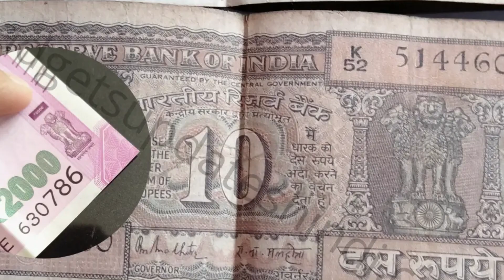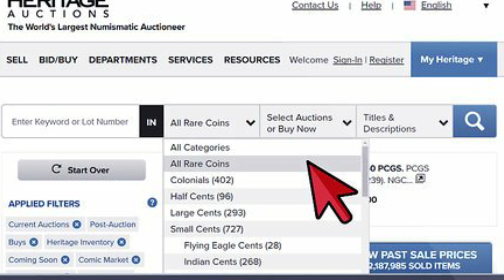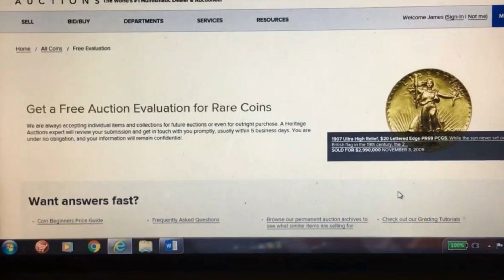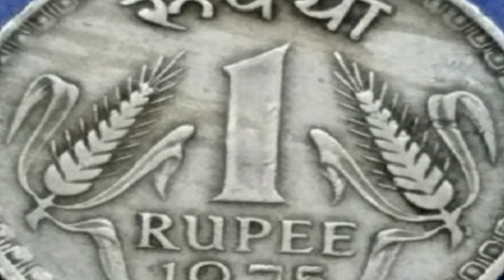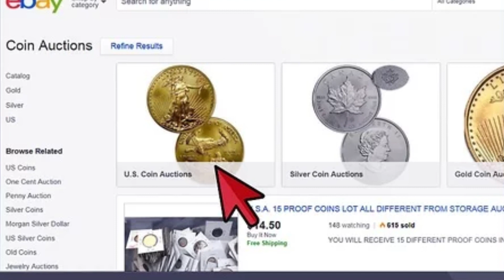దయచేసి నా మాట వినండి.! 2,00,000,000 ఇస్తా..ముంబై అతి పెద్ద ఎక్సిబిషన్ లో పాత, బిళ్ళలు నోట్లు అమ్మండ